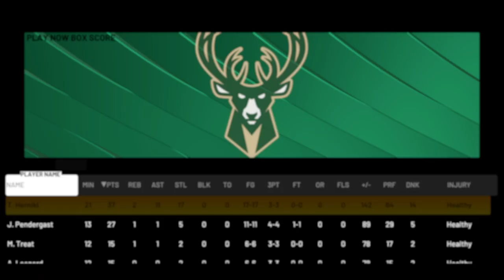NBA 2K22 - Hornets vs. Bucks